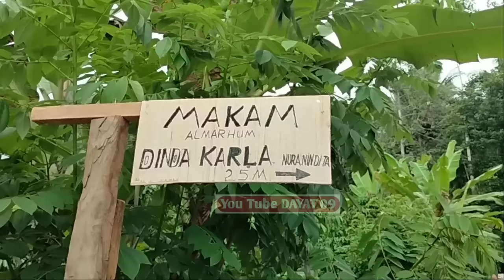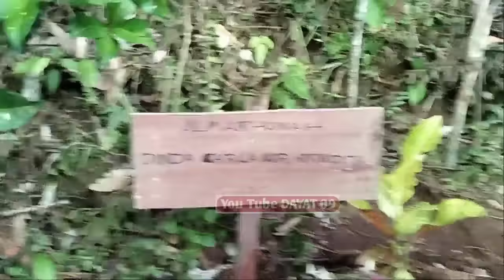VIRAL‼️MENGAJI DI PEMAKAMAN DINDA CARLA‼️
BERDO'A DAN NGAJI YASIN DI MAKAM DINDA CARLA